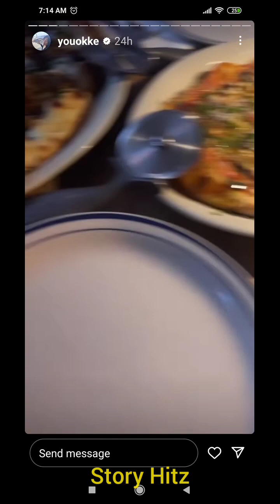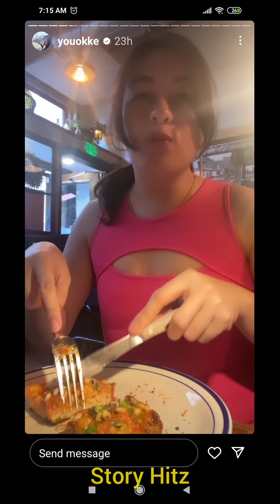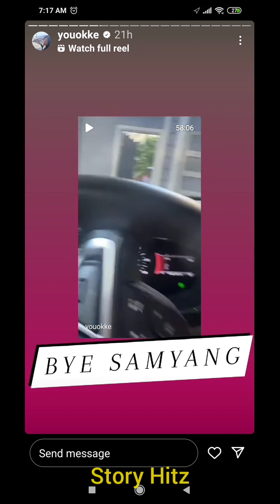Youokke Ngedate Makan Pizza Mewah dengan Cowo Kemarin